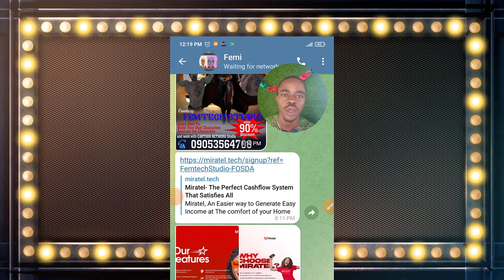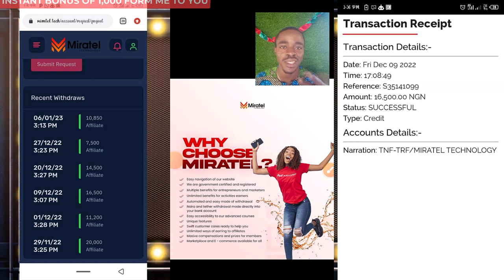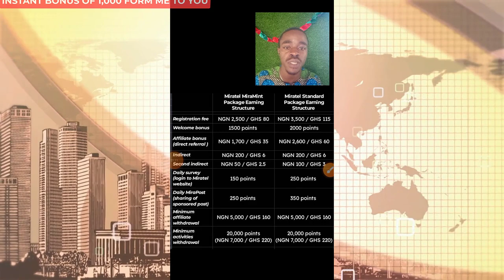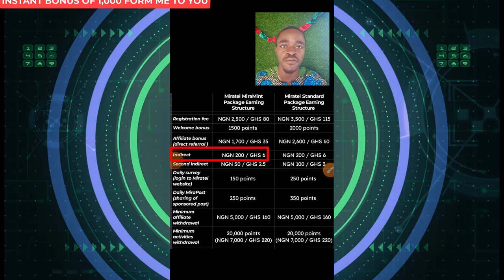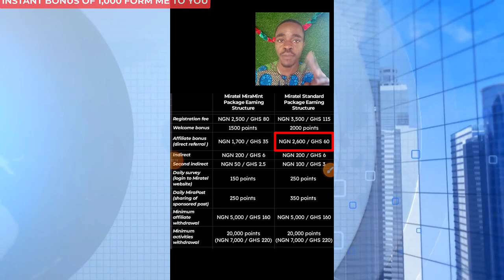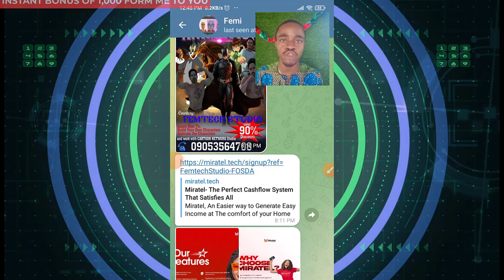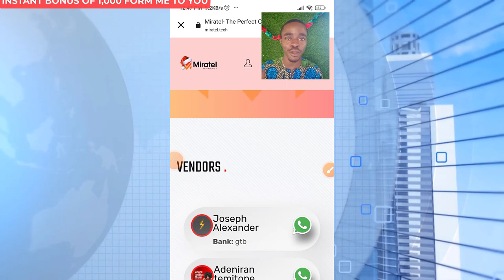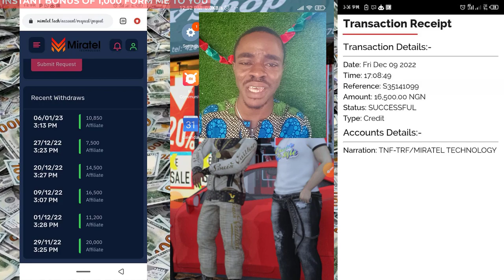How to Make Money in Miratel Technology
In this video, we're going to teach you everything you need to know about making money in Miratel technology. We'll cover everything from how to find opportunities to how to get started making money right away.

If you're interested in joining the Miratel community and making money from the best technology in the world, then this is the video for you! We'll teach you everything you need to know to get started, and then help you take your earnings to the next level. So be sure to watch this video, and start making money in Miratel today!
Miratel technology is an online multipurpose system concerned with bringing connection
between entrepreneurs and consumers. MIRATEL is the solution to the past, present and future challenges in commercialization and entrepreneurship.

MIRATEL TECHNOLOGY
We are an online metaverse and innovation structured to solving problems faced by people
using different features and increased commercialization. MIRATEL is a multipurpose
platform set to helping her users and customers to acquiring valuable online skills. MIRATEL also focus on connecting entrepreneurs, brand and businesses owners, skillful people with those who need their service.

MIRATEL is an all round marketing platform, we also serve as the future of technology and the future of digital marketing by creating and investing UNIQUE

FREE CONSULTATION
Our team and brand in general also focused on mentoring and building people to become
entrepreneurs and successful business owners through networking in collaboration with
equipping with valuable digital skills.
• BEST TEAM MEMBERS
Our team and customers have one thing is common which is success. We have been able to
form the biggest digital transformation on this internet space with invention of digital dynamic features.
Miratel
We are the best Online project aiming to Increasing Youths financially worldwide through the use of our Unique and Newly invented Digital features. We also focused on equipping our members with updated modern skills using our website.

Miratel, how to earn on Miratel, how to register on Miratel, how Miratel Works, how to join Miratel, what is Miratel, how to make money online, money code, how to make money online 2023
How to Earn on Miratel: The Step-By-Step Guide , Earn on Miratel! How to make money in Miratel Technology, How to Earn on Miratel: The Complete Guide, How to Earn on Miratel / How to Make Money in Miratel Technology

TIME STAMP

00:00 INTRODUCTION OF MIRATEL TECHNOLOGY

3:07 MIRATEL PACKAGES

3:49 MIRATEL AFFLIATE BONUS

4:43;20 MIRATEL INDIRECT BONUS

6:08:27 MIRATEL SECOND INDIRECT BONUS

6:10 MIRATEL DAILY ACTIVITIES

7:14:23 MIRATEL LOGIN BONUS

7:44:29 MIRATEL SPONORS POST

8:07:20 MIRATEL AFFLICATE WITHDRAWAL

9:33:16 MIRATEL ACTIVITIES WITHDRAWAL

10:00:23 HOW TO REGISTER ON MIRATEL.TECH

🔥As requested 🔥

OR

Femtech Studio Telegram Channel